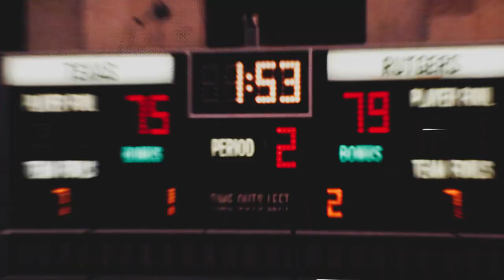Rutgers Women's Basketball Retro Jersey Reveal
𝐂𝐡𝐚𝐦𝐩𝐢𝐨𝐧𝐬𝐡𝐢𝐩 𝐂𝐮𝐥𝐭𝐮𝐫𝐞.

This Saturday on Big Ten Network, we'll throw it back to where our tradition started. We will wear these retro jerseys with pride in honor of the Rutgers 1982 AIAW National Champions.